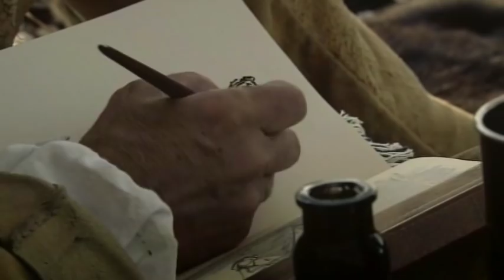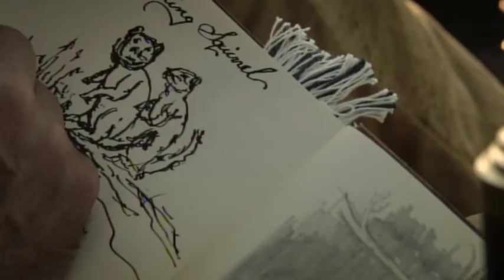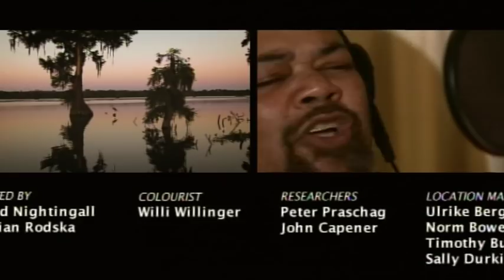Ol Man River - Mighty Mississippi 2/2 - Go Wild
Perhaps the best known river on the planet, made famous by writers like Mark Twain, by the romance of the steamboat age and by the blues music spawned along its banks, Ol' Man River still hides many secrets.In two one hour programmes, this series journeys along the river from its mouth in the salt marshes of the Gulf Coast to its source deep in the northern forests near the Canadian border, searching out the creatures that call this river home. As magnificent as the wildlife and landscapes are now, they were even more amazing when the first Europeans and Americans came across this mighty river. This series recreates some of these first encounters, with dramatic re-enactments.